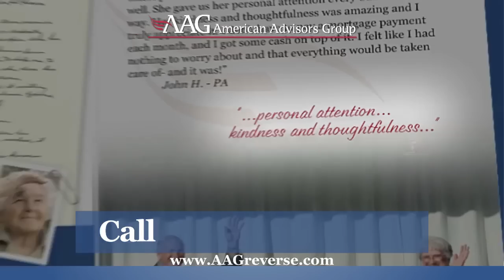American Advisors Group "Features" with Fred Thompson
Fred Thompson new AAG Reverse Mortgage Spokesperson Commercial